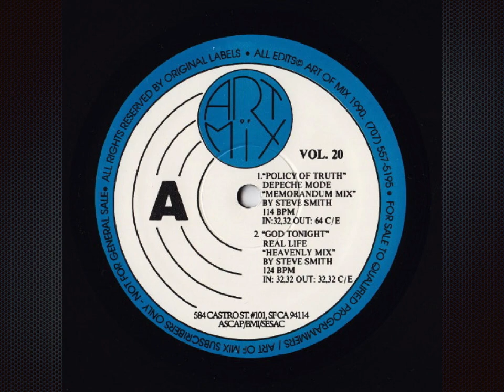God Tonight (Art Of Mix) - Real Life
Label:  Art Of Mix
Format: Vinyl, 12", Promo, 33 ⅓ RPM
Country:  US
Released:  1990